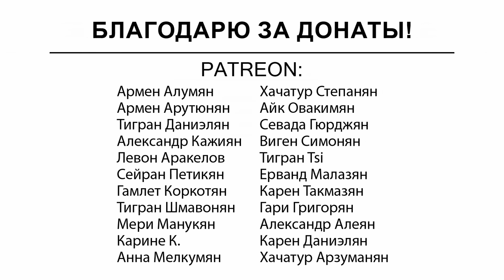Алиев и его преступники предстанут в Гааге